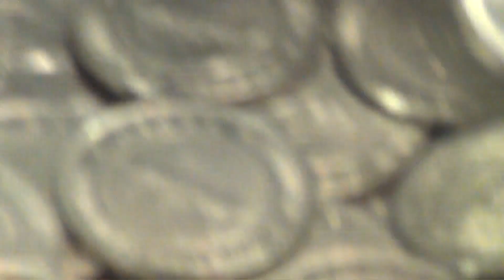CASINO - NORVEGIAN SUN CRUISE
Полю